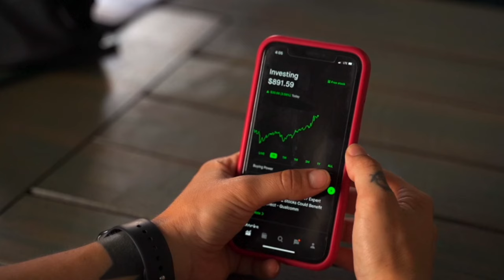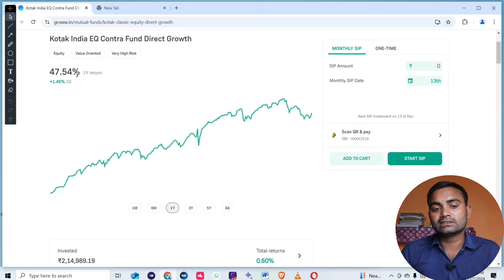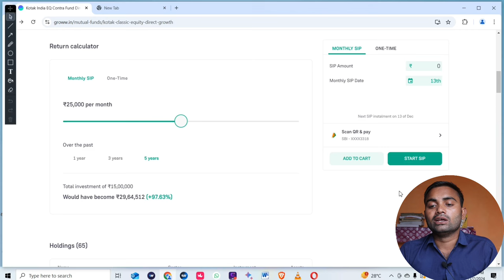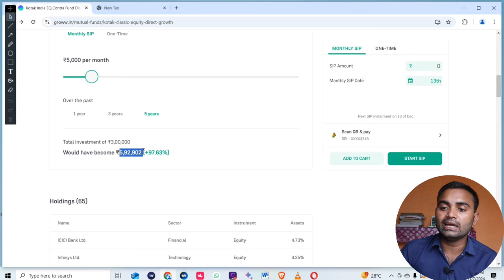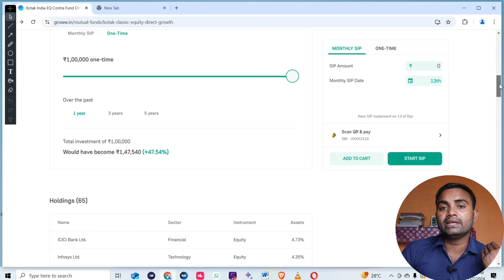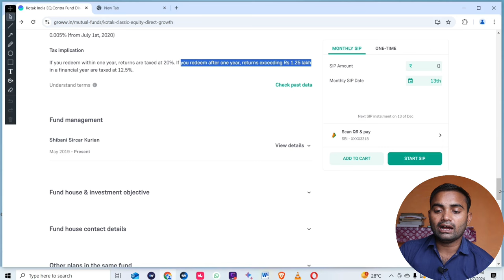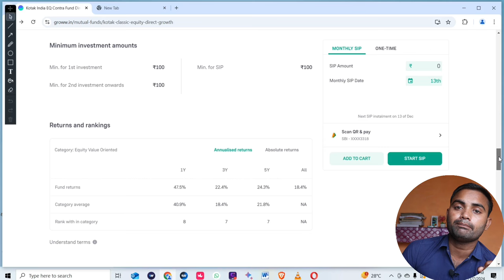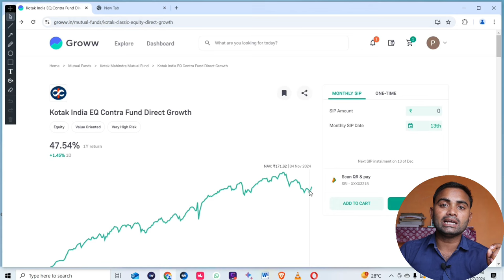sabse Adhik return Mutual Fund || sabse jyada return kis mutual fund mein milta hai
Video related
sabse jyada return dene wale mutual fund
sabse jyada return dene wala mutual fund kaun sa hai
sabse jyada return dene wala mutual fund